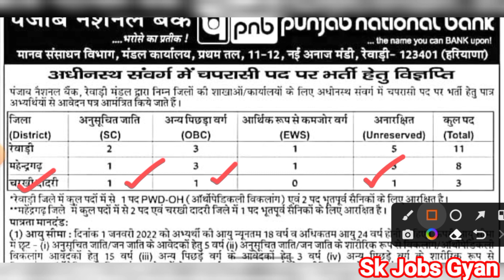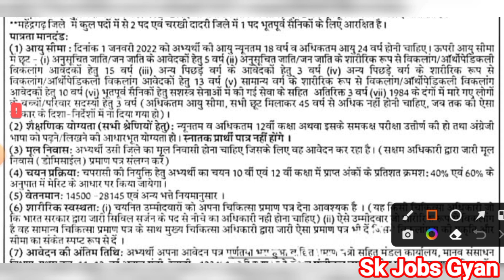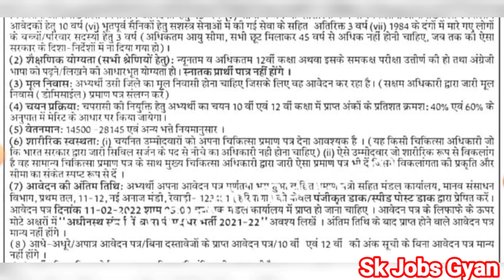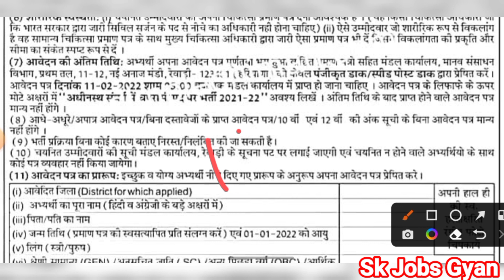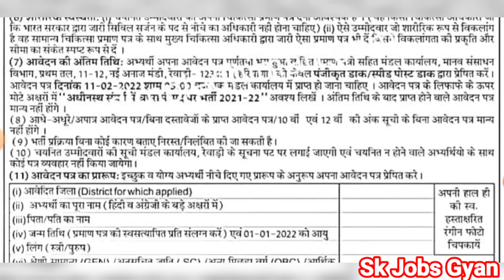Haryana PNB Bank Peon Recruitment 2022,PNB Bank Rewari, Mahendragarh, Charkhi Dadri Peon Bharti 2022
Important Tags